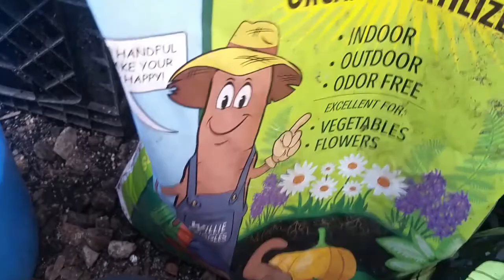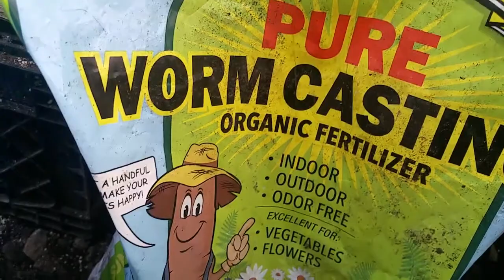SEED GERMINATION PROJECT UPDATE / Germinating Carolina Reaper and Desert Rose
Spring is always the best time of year for taking on seed germination project update. This is the 1st update of our germinating Carolina Reaper and Desert Rose. In the last video, we showed you how to start seeds using a heat mat for germination.
Scorpion Diablo 630W Horticulture Lighting
Pure Organic Worm Castings
OUR BOOKS
Backyard Gardening "No Space Left Behind".
How to Make $50K a yr. Backyard Gardening.
How to Build a Hoop House.
How to Build a WIKI GROWING SYSTEM .
Rose Propagation, The Complete Manual.